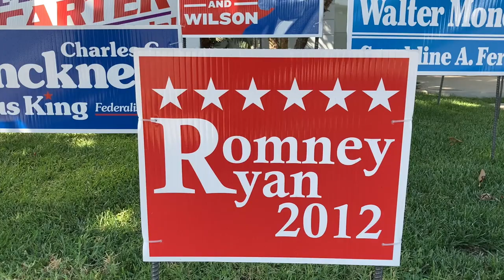Monument to The Unelected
Monument to the Unelected by Nina Katchadourian. Political lawn signs representing United States Presidential election losers assembled on the front lawn of a single family home in Orange, California. Organized by Grand Central Art center.